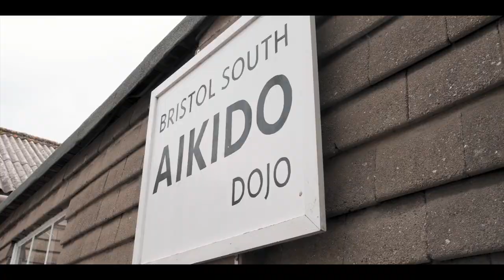A Tribute to the Judo Family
A message of solidarity and hope to everyone facing difficulties in this time.

Thank you to the voices from the Judo community with their incredible words, in order they are:

- Euan Burton MBE
- Nekoda Smythe-Davis
- Neil Adams MBE
- Sally Conway
- Ben Fletcher
- Mihael Zgank
- Kayla Harrison
- Dennis Van Der Geest
- Michael Korrel
- Megan Fletcher
- Peter Paltchik

And massive thanks to the Judo clubs that welcomed our filming and all the Judoka from those clubs who gave up their time:

- Kodokan Judo Institute
- The Budokwai
- Ray Stevens Academy
- Ealing Judo Club
- Bristol South Aikido Dojo
- Bradley Stoke Judo Club
- Tonbridge Judo Club
- Japan Arts Centre PSUK Judo

News Footage Courtesy of: BBC, Sky News, The Guardian, ESPN, Today Extra

Written, Directed, Edited and Voiced by Robin Willingham
Cinematography by Robin Willingham and Others